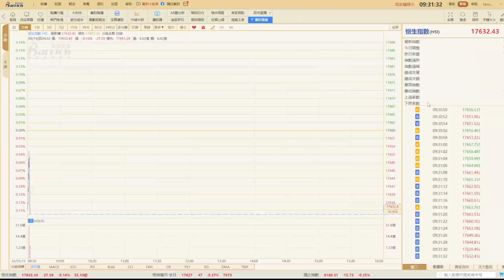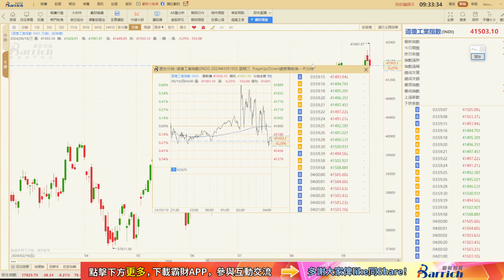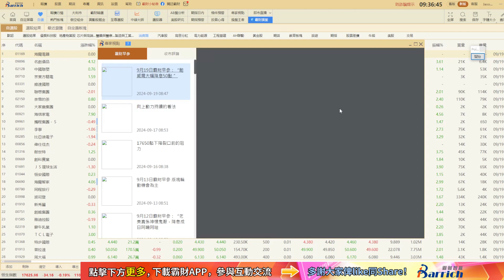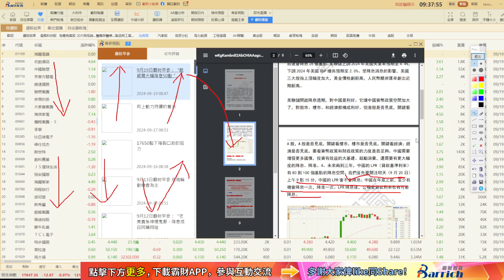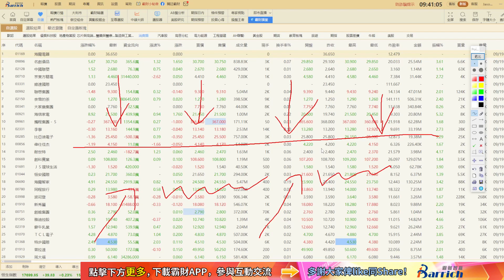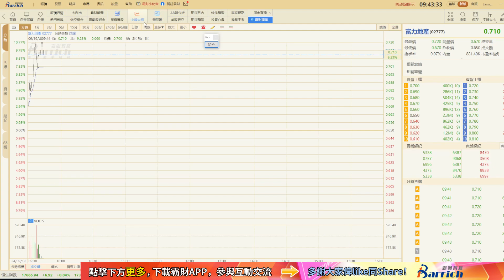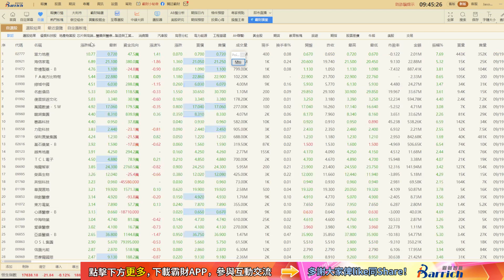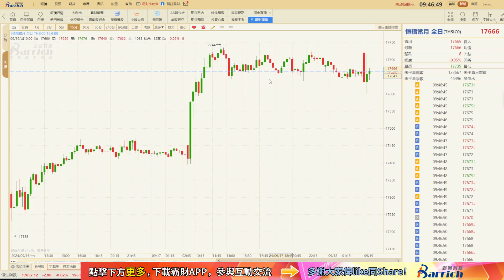鮑威爾大幅降息50點，美聯儲開啟降息週期，對中國是利好！港股